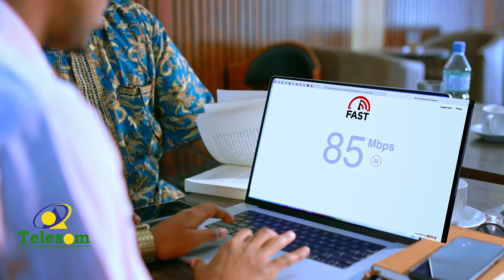" 4 Shay ayay Gaaladu Doonayaan inay Muslimiinta kaga Guulaystaan" Sheekh Mahad Cadaad.